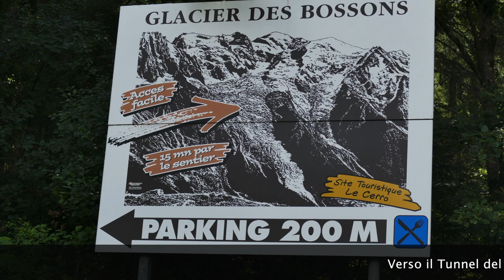Europa 2016, in camper tra Italia, Francia, Olanda e Germania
Appunti fotografici di un viaggio in camper in una parte di Europa